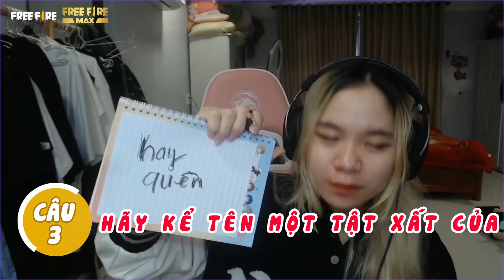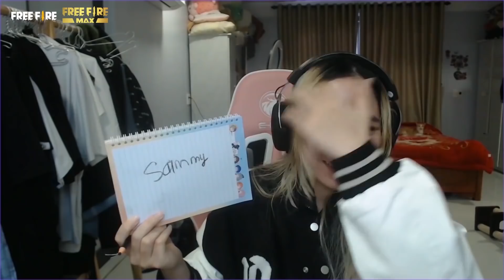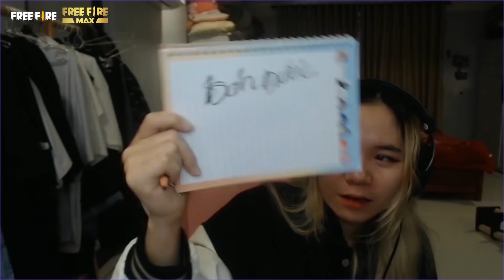NHỮNG TIẾT LỘ THÚ VỊ VỀ @MeoSimmy TỪ HERO TEAM - GAMESHOW: SỰ THẬT STREAMERS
😍 Cùng khám phá những sự thật thú vị về @MeoSimmy  qua lời kể của @kairontv  @SammyMinecraft @KamuiTV07 @RubyTV167 @PhongCanTv102    và @hungcamtv  nhé!! 🔥